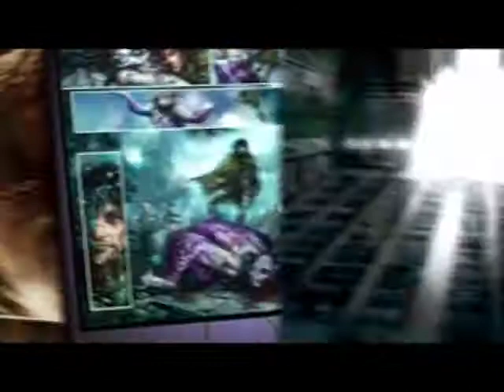Radical San Diego Comic Con Contest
Radical Publishing is giving away 2 four-day tickets to the SOLD OUT 2011 San Diego Comic Con (July 21-24) and 2 Radical VIP wrist bands. These wrist bands get you to the front of the line for all Radical Publishing signings and special privileges with Radical creators, artists and celebrities.

to enter